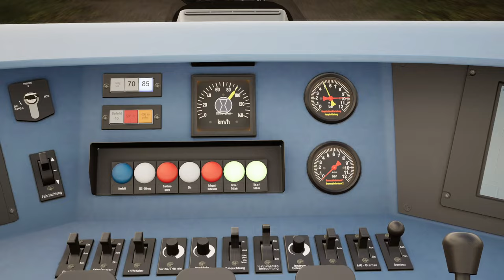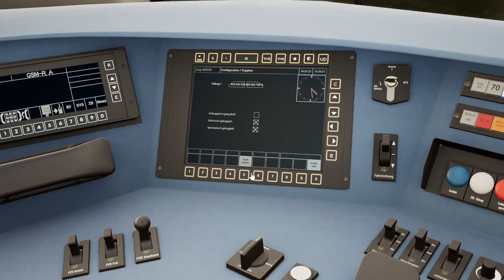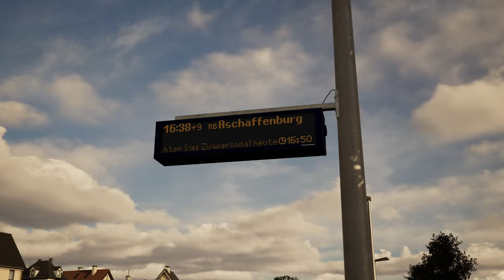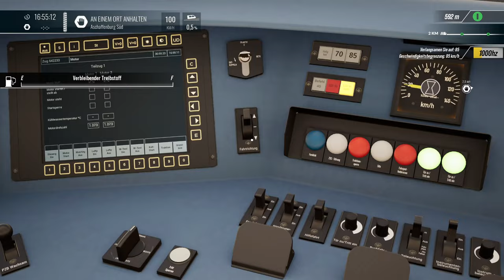Kraft(stoff)los | Maintalbahn BR 642 | TSW 4 - TRAIN SIM WORLD 4 #28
Viel Spaß!

Strecke: Maintalbahn (DTG)

Transparenz:
1. Stellt mir DTG DLCs zu Verfügung?

2. Werde ich dafür bezahlt, Werbung zu machen?

3. Bin ich gezwungen, Werbung zu machen?

4. Ist meine Meinung über DLCs noch objektiv?

2ZK4fUqv8CJFukjSVQJ2iIMXmKPW4w/edit